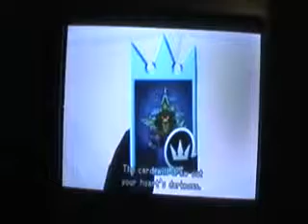Lets Watch Kingdom Hearts Reverse Rebirth Part 9